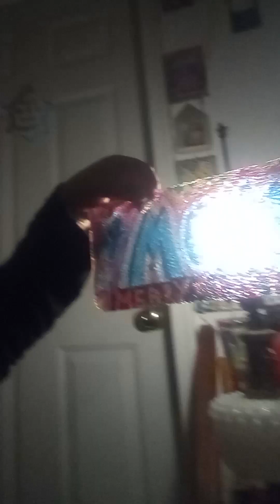HERE IN THE SHOWROOM & SOMEONE THINKS I AM ON DRUGS, BECAUSE I ENJOY LIFE & TOMATO SOUP! 😞😲😎😂🤣👍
Art Projects, being cold in THE SHOWROOM & Omg me on drugs, that is scary and very funny! I don't need drugs to be as goofy as I am.
If I am being dull and extremely boring then there is something wrong here or maybe I am sleeping!
So fine, the next time I do a vlog I won't make funny faces & I won't talk!
 Then you decide what is better!
Smile or don't smile. Don't enjoy life or do enjoy life! Life is too short to waste it!
 Have fun with it and who gives a shit what other people think! Do what makes you happy!
You are not on drugs if you are being yourself!
God bless you and have a wonderful day or night!